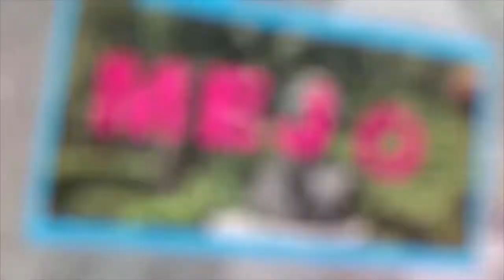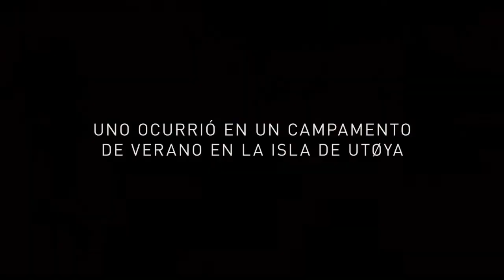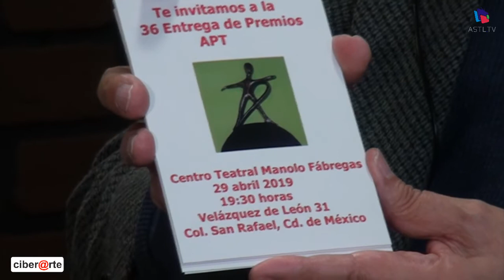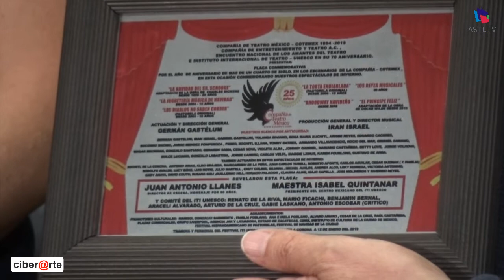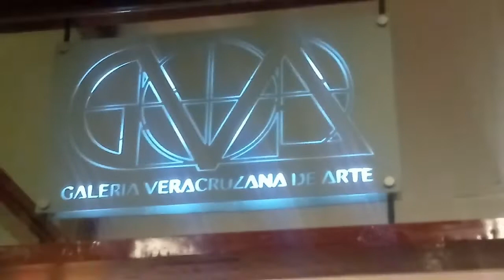Cyberarte - Los Compadres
22 de marzo de 2019
Programa: Cyberarte
Conductores: Benjamín Bernal y Alejandro Bernal
Invitados: Germán Gastélum, Karla Gallardo, Fernando Botero y Alejandro Gustavo Villanueva